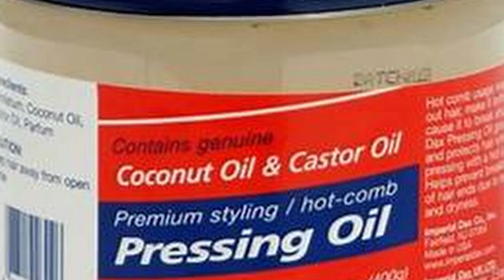10 unpopular opinions that grew my natural hair FAST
Today, I'm going to be telling you 10 unpopular opinions that grew my natural hair fast. Many of these methods are unpopular opinions in the natural hair community, because some may deem them as harmful to the natural hair, but I've had the opposite effect using these methods. As you may know, type 4 natural hair is very fragile, so I believe that less is more when dealing with my hair. I've come a long way in my natural hair journey, since using these unpopular opinions.

SHOPPING 🛍

⭐️ GUYS, I HAVE GATHERED ALL MY FAV PRODUCTS (that I have used on my channel), AND YES THERE'S HAIR GREASE!

You can now purchase Miss Lauren Leigh 11 merch, from phone cases to, t-shirts to face masks.

🖤 PRODUCTS USED

Dax Kocatah Dry Scalp 3.5oz Jar (BLACK)

Dax Pomade Compounded with Vegetable Oils 14 oz (GREEN)

Dax Coconut Pressing Oil Jar, High Gloss, Breakage Control, 400 g